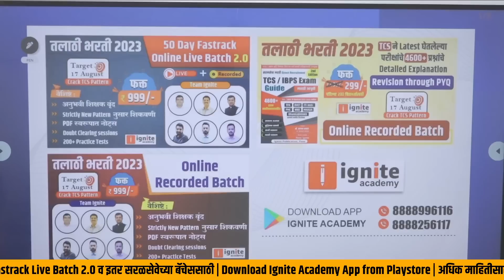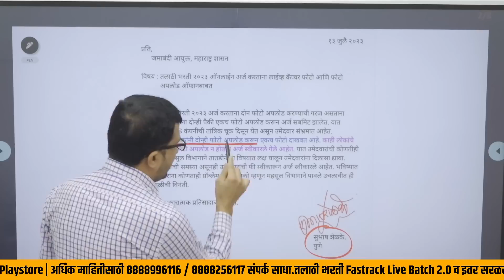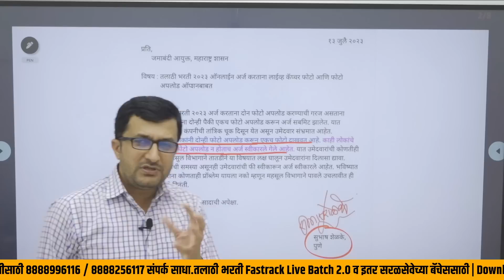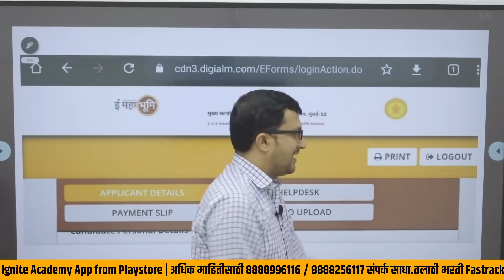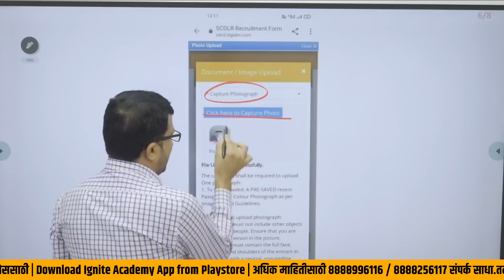talathi bharti 2023 Live फोटो अपलोड करा | तलाठी भरती 2023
आपले प्रश्न या Telegram ID वर बापू गायकवाड सरांना विचारा

👉Fastrack 2.0 Talathi Bharti Live Batch
1.अनुभवी शिक्षक वृंद
2. सराव प्रश्नसंच
3. रेकॉर्डेड लेक्चर Unlimited Views
4. PDF स्वरूपात नोट्स
5. Doubts Clearing Session.

                               ह्या व्हिडिओ मध्ये आपण तलाठी भरती 2023 बाबत आजची सर्वात मोठी नवीन अपडेट माहिती बघणार आहोत. बघा कधी होणार परीक्षा ?

talathi bharti 2023 Live फोटो अपलोड करा | तलाठी भरती 2023 | talathi bharti 2023

 talathi bharti
 talathi
 talathi bharati 2023
 talathi bharti 2023 maths
 talathi bharti new update
 talathi in marathi